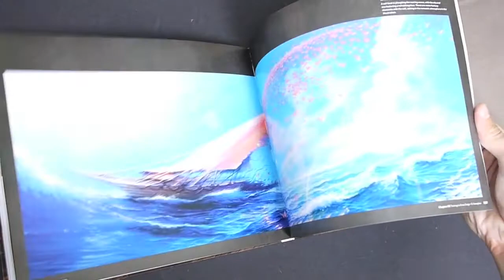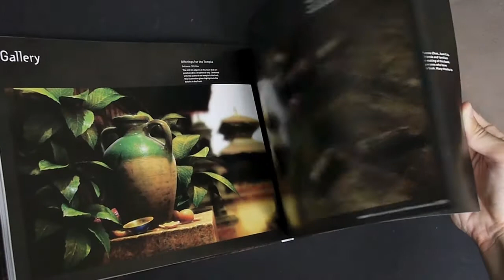Impeccable Scene Design by Weiye Yin